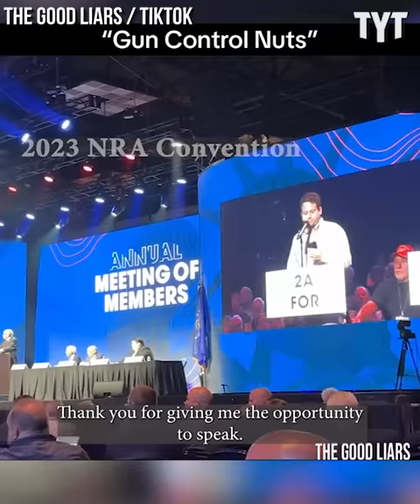NRA Supporters Push Nonsense Rhetoric During Interview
WATCH: MAGA Morons Don't Comprehend How Stupid They Sound

NRA nuts seem to be totally oblivious to how stupid they sound. David Shuster breaks it down on Rebel HQ.